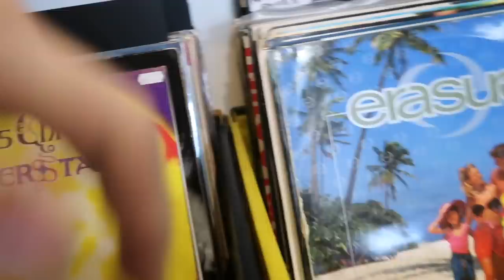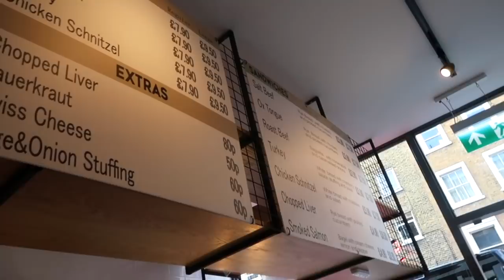A SAD WEEK | Weekly Vlog #97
This week's vlog had a super sad start :(